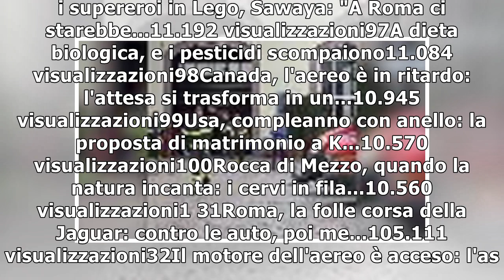Accusato di violenza sessuale, scarcerato. l'avvocato: 'poco credibile chi non denuncia subito'